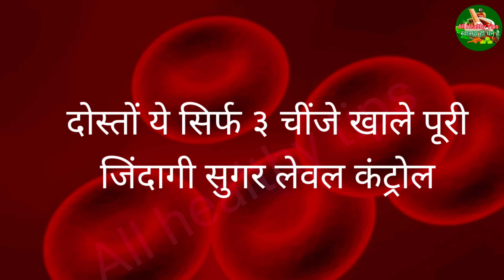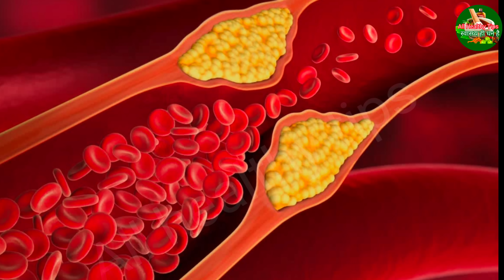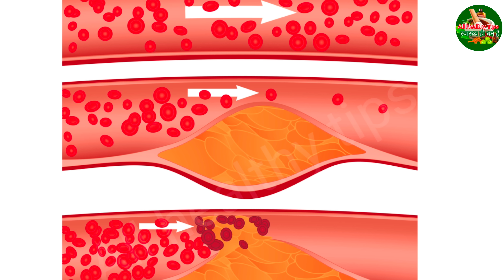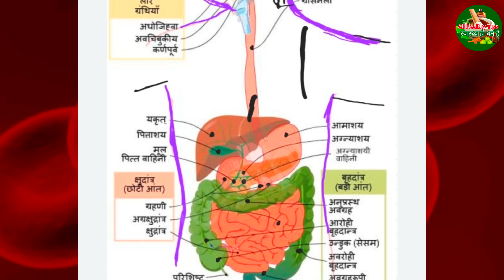Joint pain + हांथ में पैरों में सुन्नपन ,नसों में दर्द ,सूजन ,ब्लॉकेज ,वातरोग घुटने ,कमर में दर्द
रातों रात दर्द चूस लेगा + घुटनों में Gap घुटनों में ग्रीस बढ़ाने का आसान तरीका jodo में दर्द ka ilaj

घुटने में gap + घुटनों को ग्रीस बढ़ाने का आसन तरीका , joint pain बिलकुल ठीक knee pain jodon me dard ।

आज मैं इस वीडियो के माध्यम सेदूध में एक चम्मच मिलाके पिलो कमरदर्द हाथ पैर घुटनों का दर्द खून की कमी जोड़ों का दर्द कभी नही होगा बता रही हूं घुटने में gap + घुटनों को ग्रीस बढ़ाने का आसन तरीका , joint pain बिलकुल ठीक knee pain jodon me dard

all_healthy_tips_